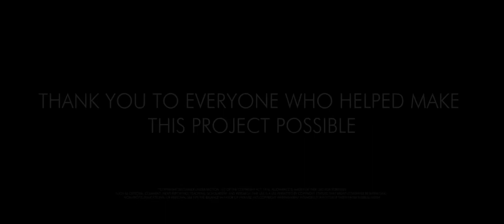In Search of Snow (Short Version)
From the company that brought you Wrong Foot Forward, comes the epic journey of Finn, a snowboarder who travels across North America in search of the biggest mountains and best snow to ride.